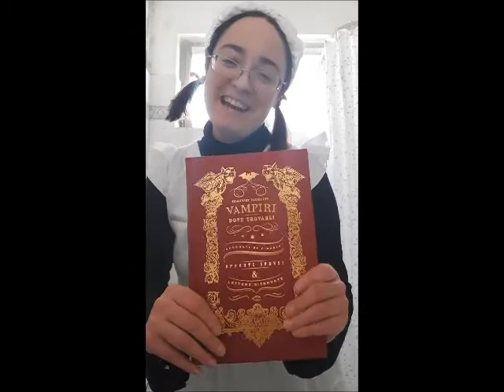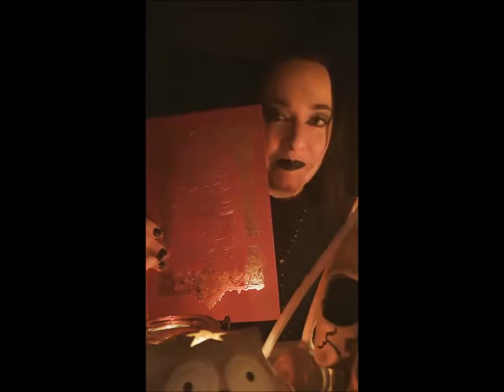Il Bar del Gotico: Vampiri: dove trovarli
"Vampiri: dove trovarli" (Eboli 2020) è un volume curato da autori vari e pubblicato dalle Edizioni NPE - Nicola Pesce Editore. Si tratta di una guida turistica ai luoghi legati ai vampiri letterari: Dracula e Carmilla in testa, ma anche Lord Ruthven, Vespertilia, Lestat, Varney e molti altri. Dove dormire, dove mangiare, ricette locali... e, soprattutto, come tornare incolumi (se possibile).

"VAMPIRI: DOVE TROVARLI" È REPERIBILE SU AMAZON